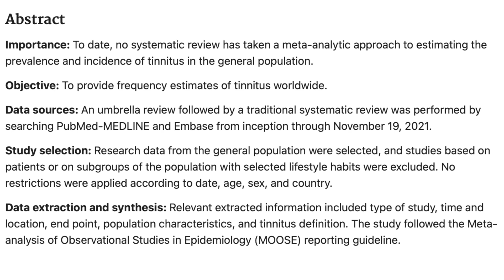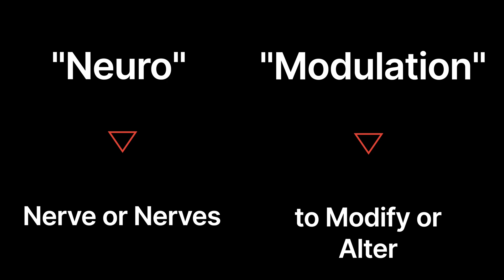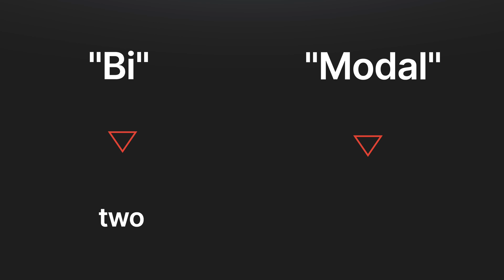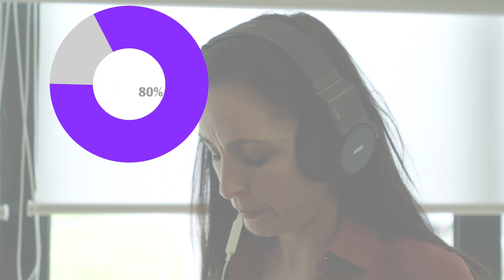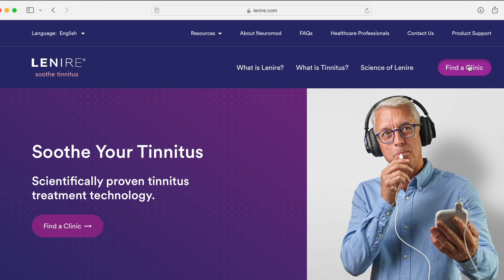New Tinnitus Treatment Update! | Bimodal Neuromodulation from Lenire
New Tinnitus Treatment Update!  Dr. Cliff Olson, Audiologist and founder of Applied Hearing Solutions in Phoenix Arizona, discusses the New Lenire Tinnitus Treatment Device from Neuromod that uses Bimodal Neuromodulation as a new way to treat tinnitus.  Could it be the first cure for tinnitus?

00:00 Introduction
01:30 What Causes Tinnitus?
02:44 Bimodal Neuromodulation
04:10 Bimodal Neuromodulation to Treat Tinnitus
04:30 Lenire Tinnitus Treatment Device
06:10 Finding a Lenire Provider
07:26 Conclusion